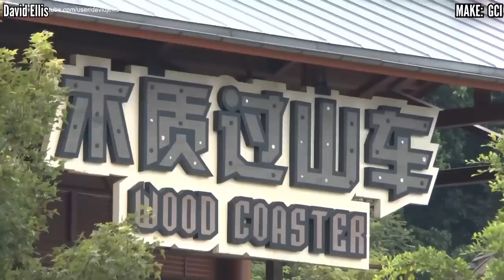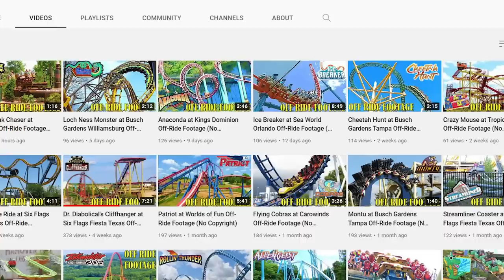The World's 15 BEST Standalone Coasters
Let's celebrate those coasters that stand alone in their parks, and find which one is the best.